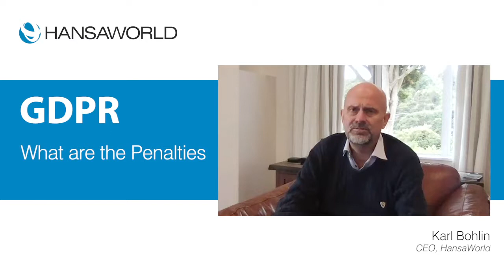GDPR: What are the Penalties?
Karl Bohlin discusses the potential penalties under GDPR. It is an extremely important law with really high fines being 4% of annual turnover or minimum of €400k for a company to pay.